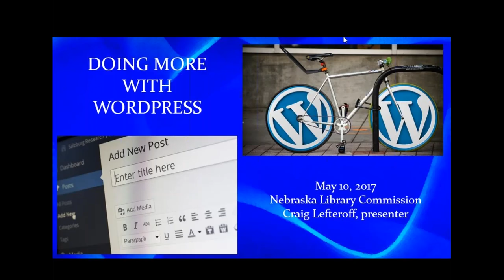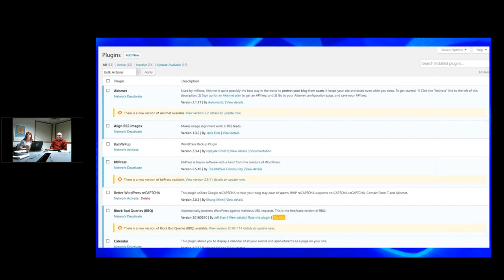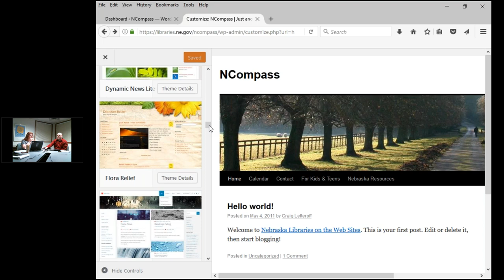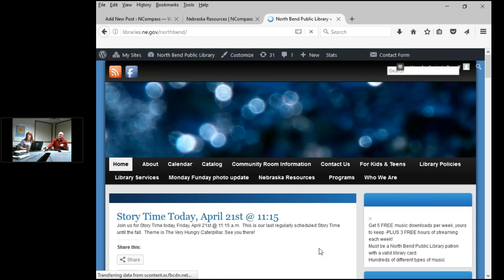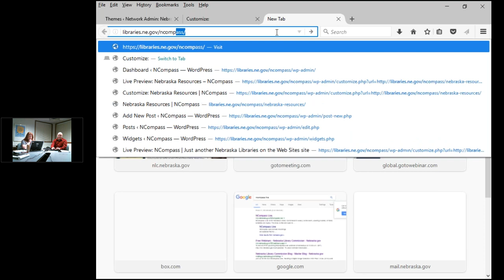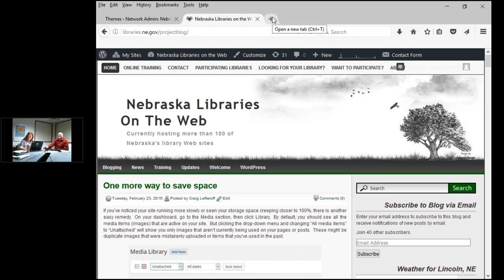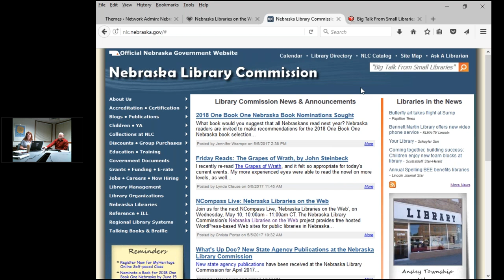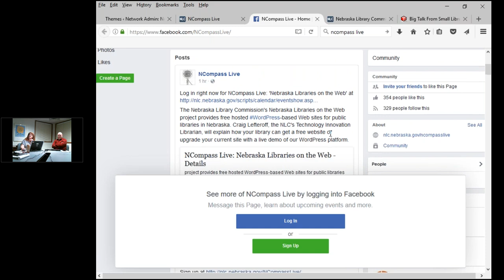NCompass Live - Nebraska Libraries on the Web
The Nebraska Library Commission's Nebraska Libraries on the Web project provides free hosted WordPress-based Web sites for public libraries in Nebraska. Craig Lefteroff, the NLC's Technology Innovation Librarian, will explain how your library can get a free website or upgrade your current site with a live demo of our WordPress platform.